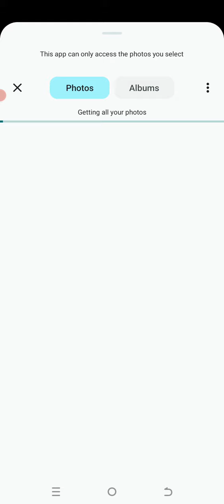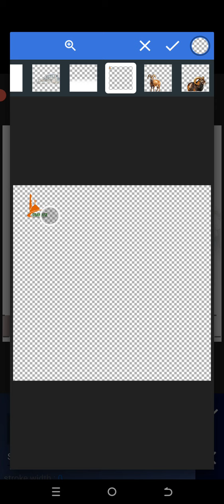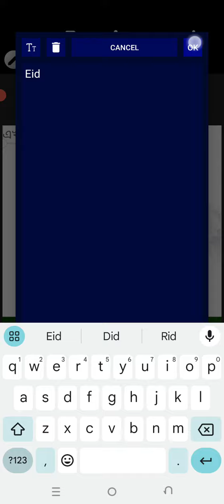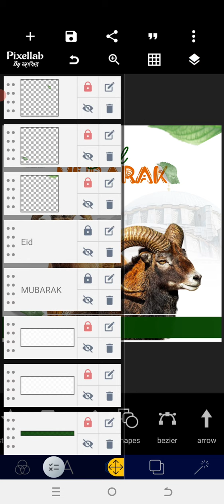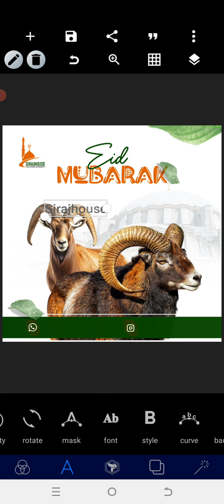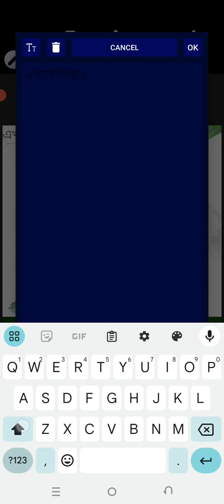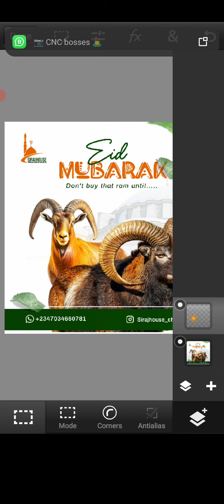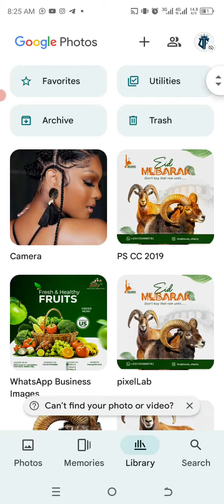Eid Ul Mubarak Social media post design in PixelLab | UIXTUBE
Today We design Eid-ul-Mubarak Social Media Post in PixelLab. In this video I will teach you that how we can design creative social media post using PixelLab Smartphone Application.

Enjoy the video and let me know what you think of the design in the comments. Thanks

& roboto font

Stay blessed

5. How to create food flyer in Pixellab